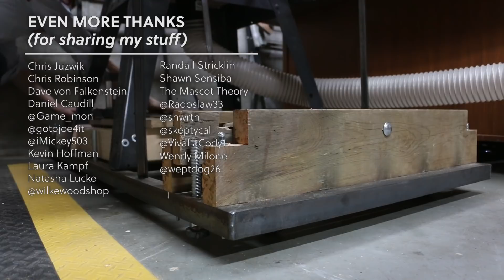Making retractable wheels for a heavy table saw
I recently upgraded my table saw to AskWoodMan's VerySuperCool Tools T-Square fence system. The new fence rails added a considerable amount of weight to the saw, so I had to make a new set of retractable wheels. Here is what I came up with.